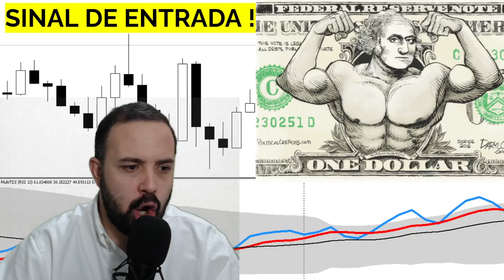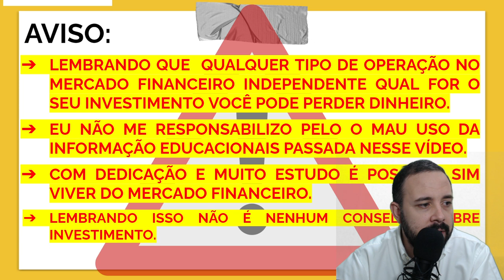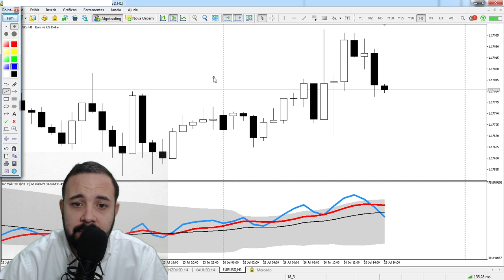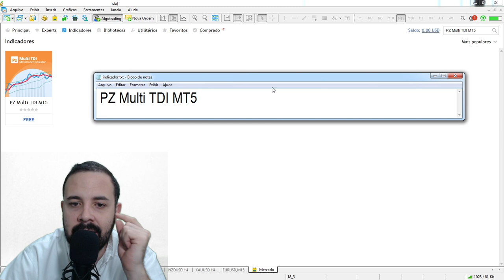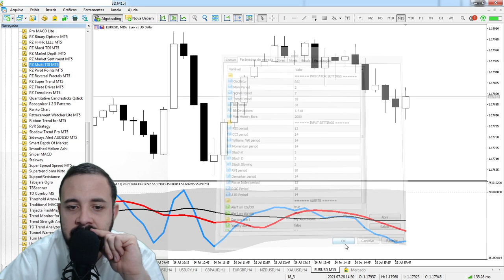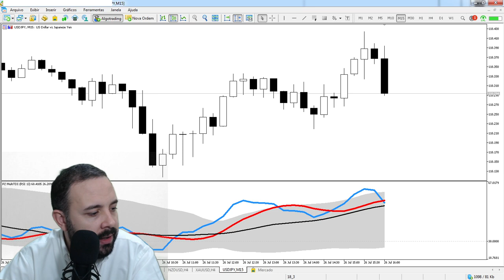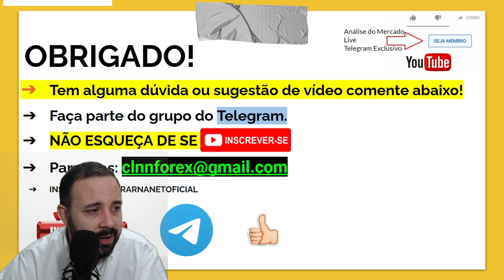SINAL DE ENTRADA COM INDICADOR DO MT5 Aula de Indicadores e Análise Técnica BEM LUCRATIVA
LINK PARA COMPRAR MEU E-BOOK:
OBJETIVO DO VÍDEO:
 No vídeo de hoje você vai aprender INDICADOR PARA MT5 SÓ PC ELE
MISTURA, RSI, CCI, STOCH, MOMENTO E ATR SERVE QUALQUER ATIVO;
OPERAÇÕES RAPIDA TESTADO FOREX / 7-3 COMO USAR / INSTALAR;